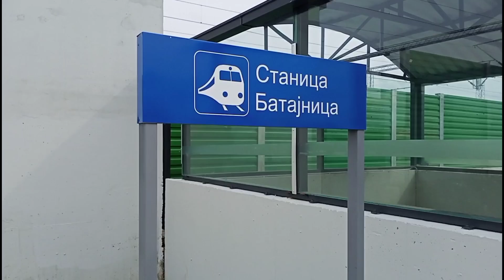Batajnički nadvožnjak preko pruge | Dokle se stiglo sa izgradnjom...| HD Video (1080 p)